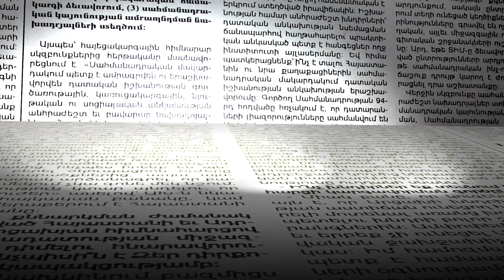Ով է ընկել Արմեն Աբազյանի հետևից. Նա կարող է պաշտոնանկ արվել